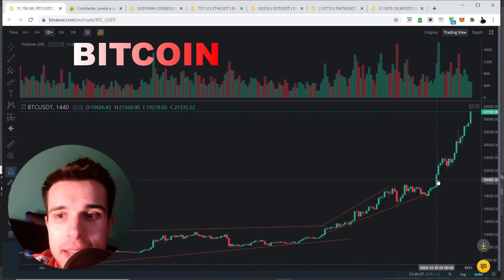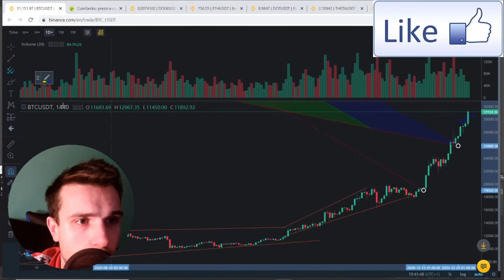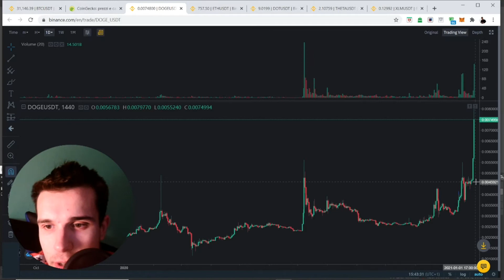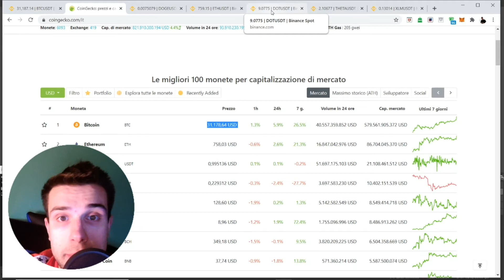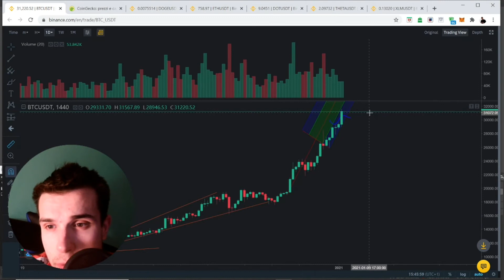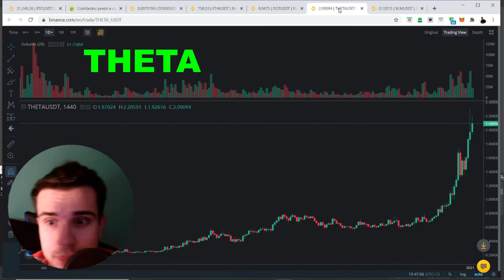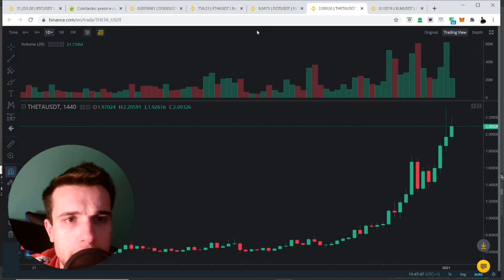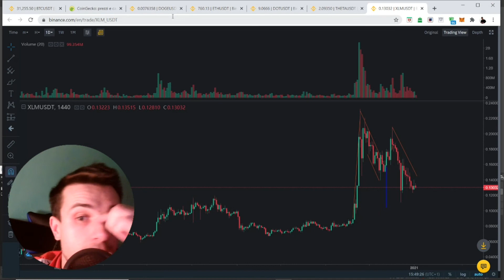BITCOIN SUPERA I 30.000$, DOGE A BOMBA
Imparerete dove comprare, come custodire le vostre valute e le ultime novità e sviluppi sui progetti più interessanti.

Bitcoin spazza via i 30.000$ a questo punto sono possibili i 100.00$?

Esplode Doge, Theta non si ferma, Ethereum ancora calmo, Polkadot a bombazza.